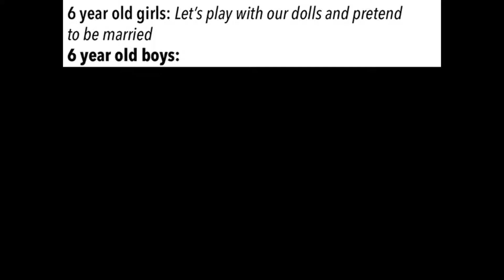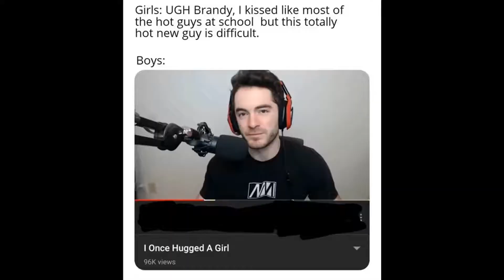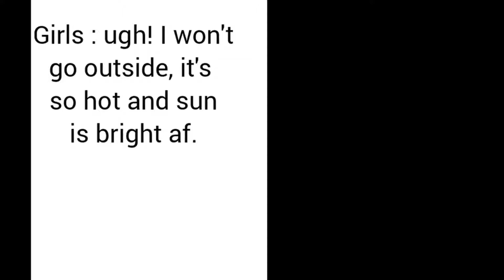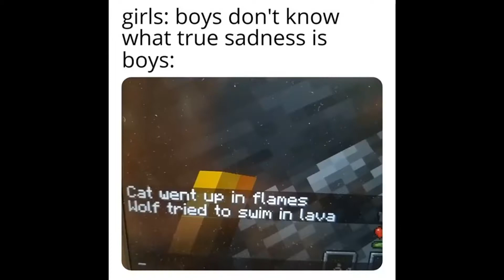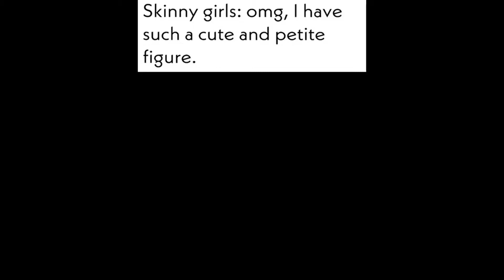BOYS VS GIRLS MEMES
🔥 Comment your own opinion below!